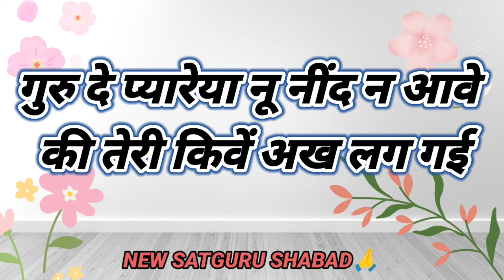||गुरु दे प्यारेया नू नींद न आवे की तेरी किवें अख लग गई||LATEST SATGURU SHABAD🙏||